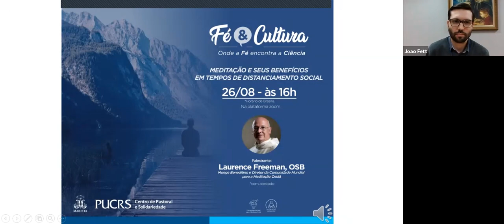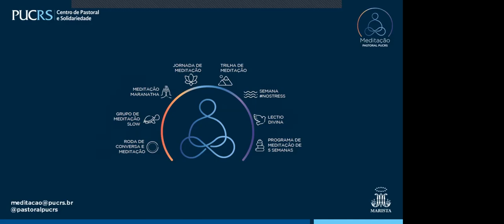Meditação e seus benefícios em tempos de distanciamento social | Dom Laurence Freeman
No dia 26 de agosto de 2020, o Centro de Pastoral e Solidariedade da PUCRS promoveu o encontro online Fé & Cultura: meditação e seus benefícios em tempos de distanciamento social. O evento foi ministrado por Dom Laurence Freeman, OBS, monge beneditino e diretor da Comunidade Mundial para a Meditação Cristã.